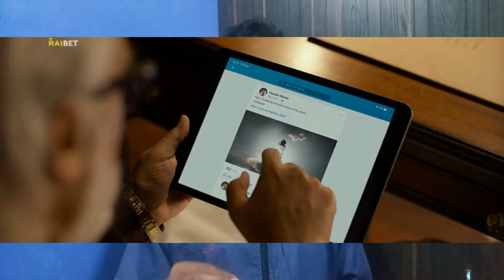Shyam singha roy full movie explain in hindi | Movie review | Nani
Shyam singha roy full movie explain in hindi